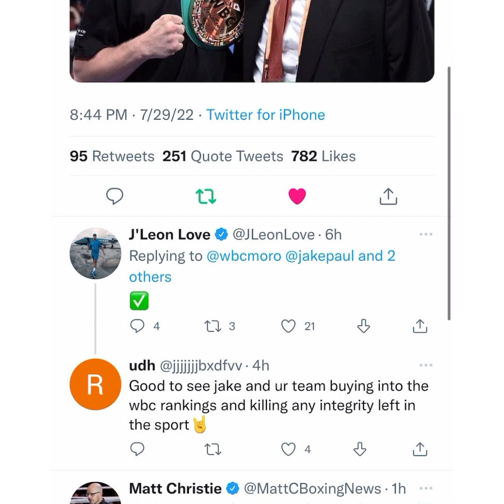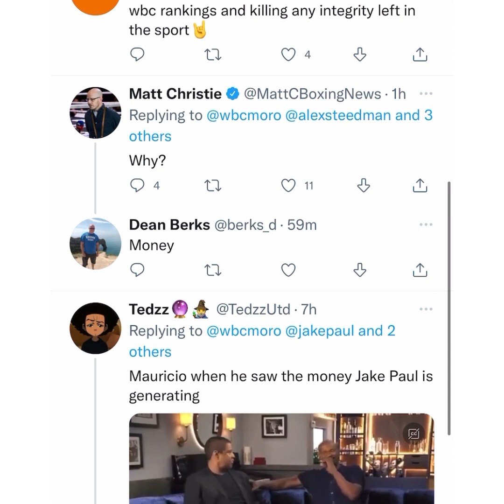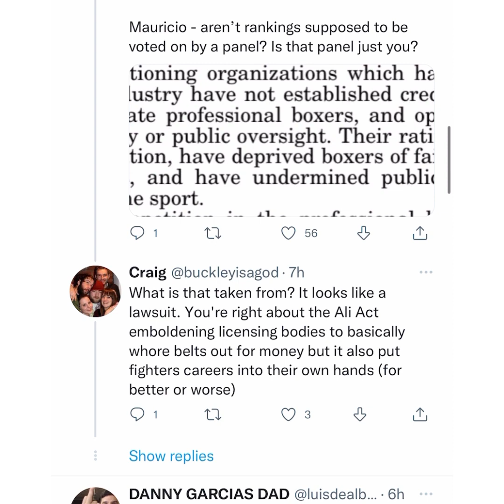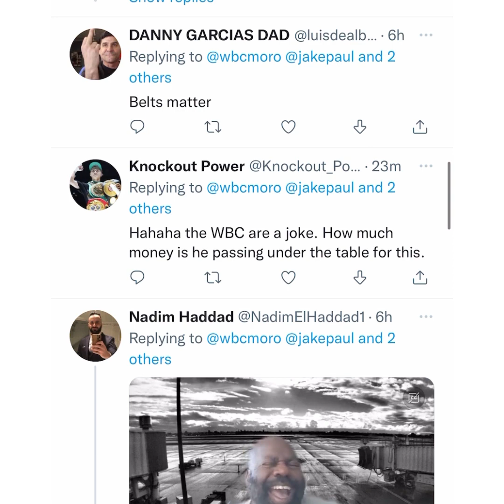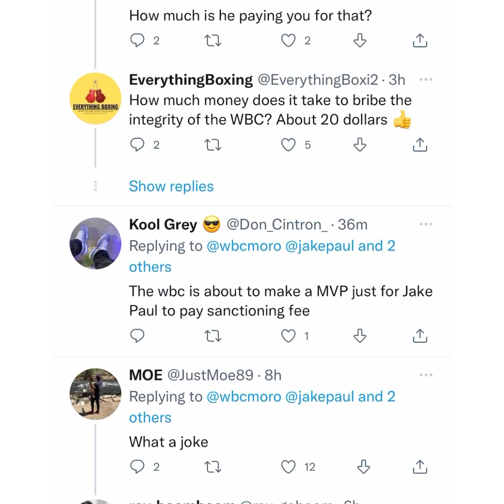If Jake Paul Beats Hasim Rahman Jr he will be ranked by the WBC in the cruiserweight division